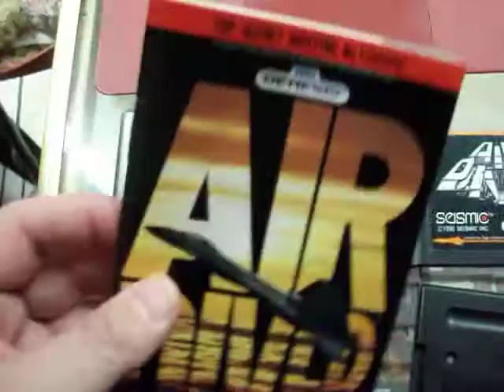air diver sega genesis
Air Diver fue un juego lanzado por Seismic en 1990, para la consola Mega Drive. Este fue un simulador de vuelo de combate similar a After Burner, excepto que el juego se juega en una vista en primera persona. La jugabilidad implica volar el F-119D Stealth Fighter ficticio contra fuerzas enemigas.